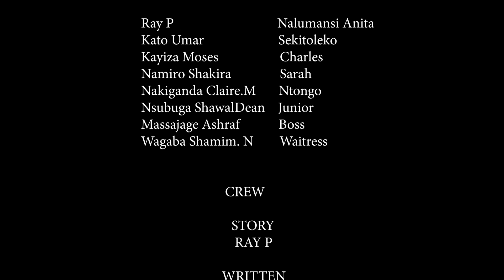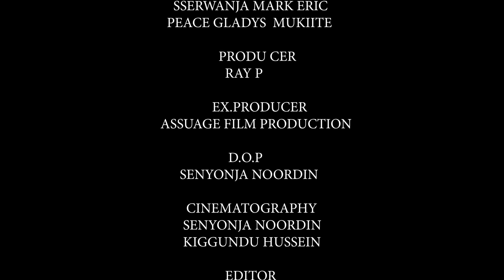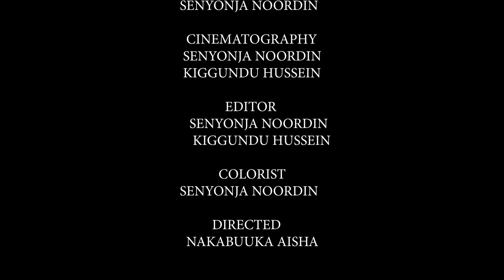FROM HURT TO HEALING EPISODE 4